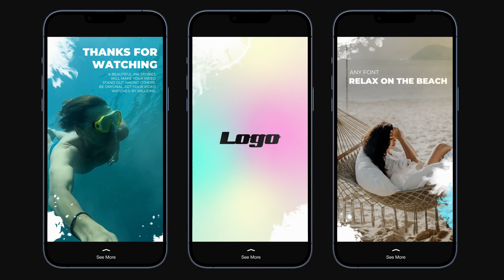Stylish Ink Stories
Amazing, cool-looking, colorful, and modular stories template in ink style. Fully customizable colors. Exceedingly easy to use, carefully grouped, named, and organized. Type text with any font, add your logo and images, adjust colors and combine slides in any order.

Project features:
* Stylish ink design
* Vertical resolution
* Full-color controls